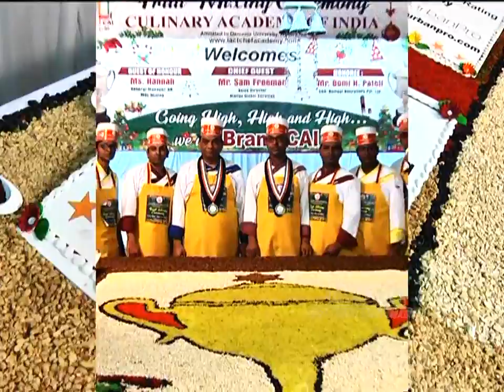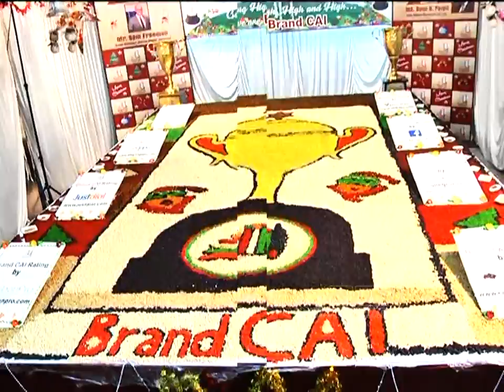Fruit Mixing Ceremony By Culinary Academy Of India In Begumpet | Latest News | ABN Entertainment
Fruit Mixing Ceremony By Culinary Academy Of India In Begumpet.